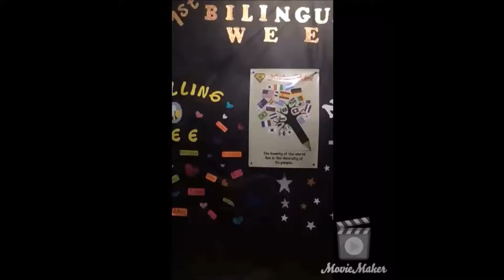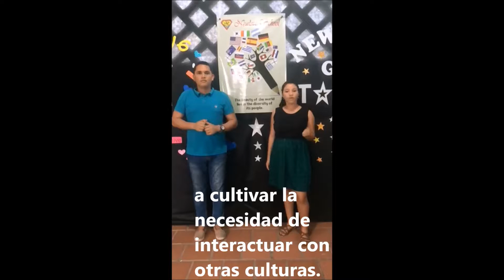Newlove Bilingualism week 2018